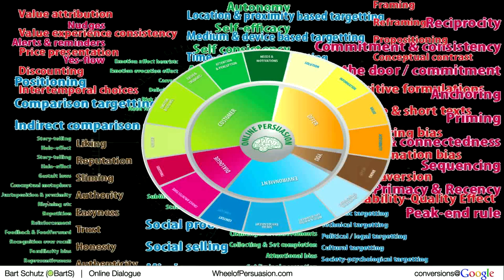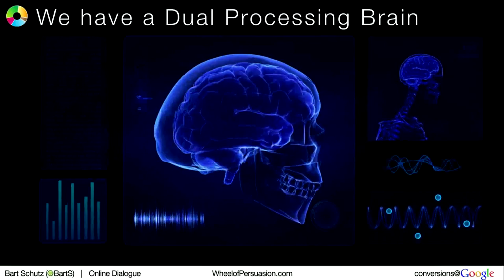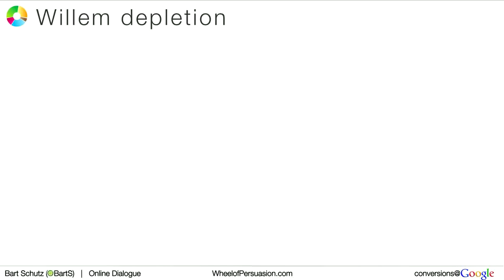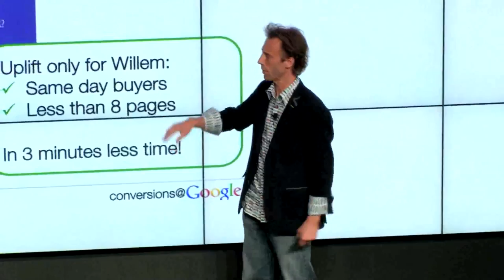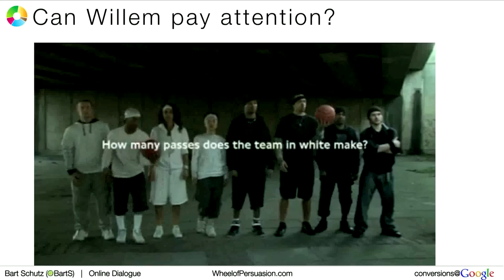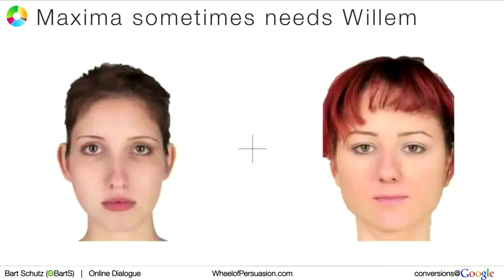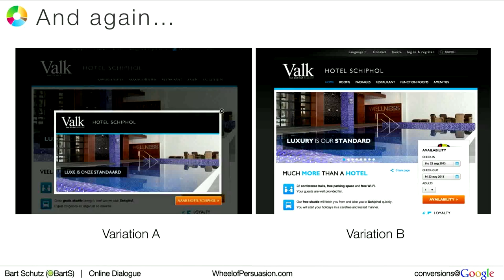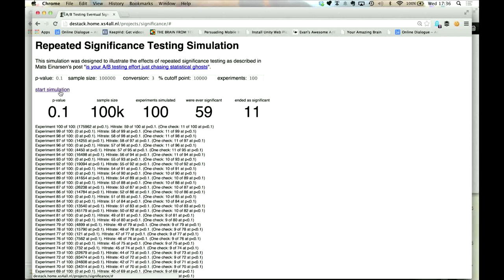Bart Schutz - Conversions@Google 2014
Based on his online research at Online Dialogue and the latest insights from psychology, behavioural economics and neuro-sciences, Bart takes you on a mind-blowing trip through our brain. His keynote is filled with eye-opening a/b test results that radically change the way you think about your customers, your websites and - of course - your mobile presence (and yourself to ;-)!